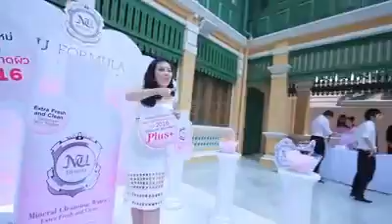MC JULENE - ประมวลภาพ งานเปิดตัว NU Formula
ส่วนหนึ่งจากบรรยกาศงานเปิดตัว Nu Formula Mineral Cleansing Water อย่างเป็นทางการ ณ House of Sathorn

งานนี้ทาง Nu Formula ขอขอบคุณบิวตี้ บล็อกเกอร์ นักข่าว และพันธมิตรทุกท่านที่มาร่วมงานเปิดตัว Nu Formula

VDO Credit : NU Formula

This event was hosted by Emcee - Julene Juttima P.
Thailand based Professional Bilingual Host (English-Thai Speaking).
Emcee Julene keeps audience's attention and assures the success.